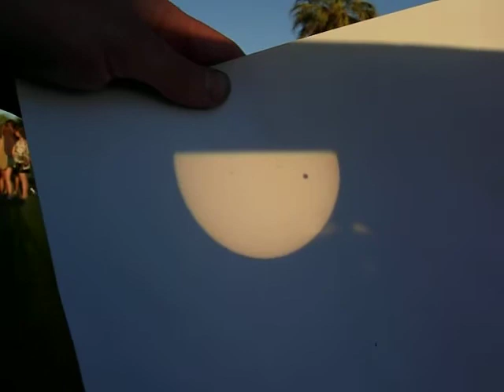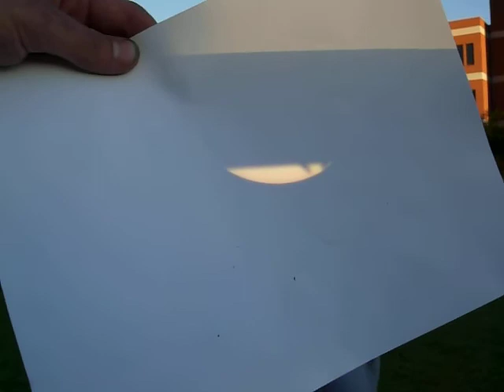Venus Transit sunset 1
The Sun, with a transiting Venus, setting behind the Psychology building on the University of Arizona campus. Yes, those are birds perched on the building toward the end of the video. :) This was filmed as a projection from a pair of 15x70 binoculars onto card stock, so the image is inverted. The shaking is due to the light breeze.